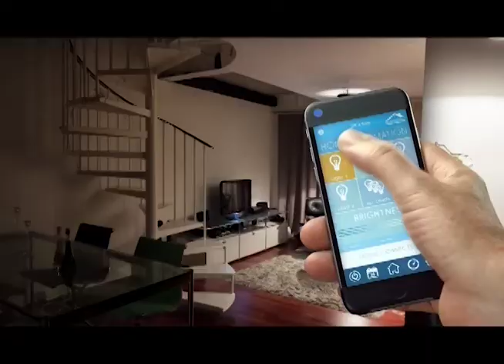ENCUENTRO INFORMAL Dr. Jean Paul Giudicelli y Mildred Quiroz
Invitados: Dr. Jean Paul  Giudicelli (Cirujano Bariátrico)  y Mildred Quiroz (Actiz Dominicana)
Lugar: Restaurante Ivanna
Conductores: Julio Martínez Pozo y Mildred Charlot
Fecha: 9/09/17